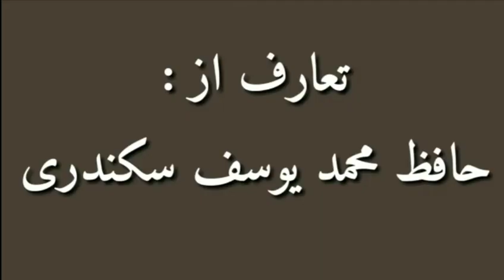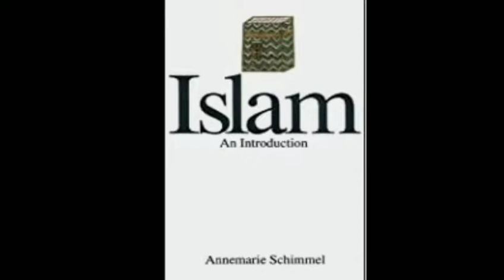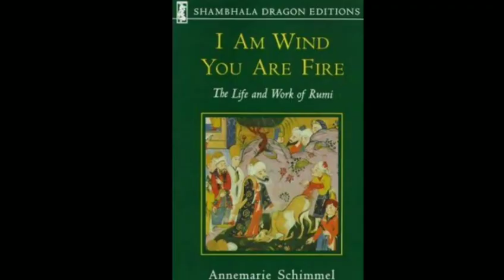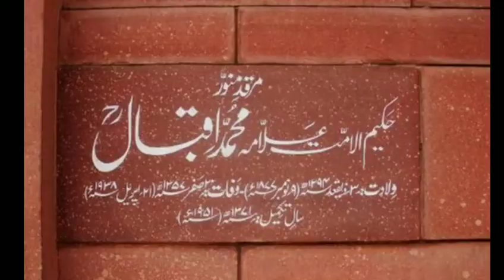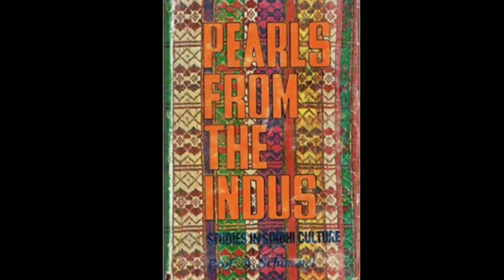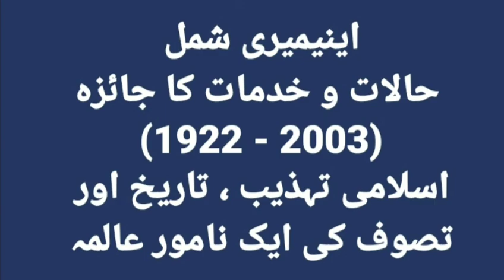Annemarie Schimmel - an orientalist woman in the Islamic & Mystic World - اینیمیری شمل، حیات و خدمات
The presentation highlights the biography and works of Annemarie Schimmel (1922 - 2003); an orientalist woman, renowned German Scholar and authoress of several (above eighty) books about Islam, Muslim history, Comparative relligions, Sufism, Mystic poetry, Literature, Sufi saints, Rumi, Iqbal, Shah Latif, Dard, Ghalib, Soil of Sindh and others.
MAJOR WORKS:
Islam - An introduction
And Muhammad is His Messenger
Rumi,s world
Pain and Grace
My soul is a woman
Mystical demantions in Islam
I am Wind, You are Fire
Pearls from the Indus
The Triumphal Sun
Etc
{Prepared on the occasion of 18th death anniversary of Annemarie Schimmel on  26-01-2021}
Regards;
Hafiz Muhammad Yousif Bhanbhro Sikandari - University of Sindh, Old Campus, Hyderabad Sindh .

W A T C H :
Rumi and Mathnavi

WATCH FURTHER :

1. Imam Bukhari and Sindh

2. Zaib u Nissa Makhfi

3. Makhdoom Nooh Sarwar

4. Dargah Bharchoondi Shareef

5. Makhdoom Muhammad Hashim Thattvi

6. Shaikh Abid Sindhi Madni
Editings : Raza M. Bhanbhro